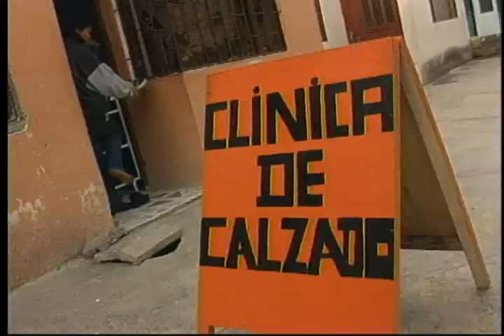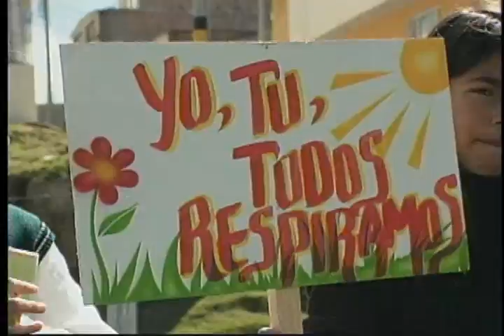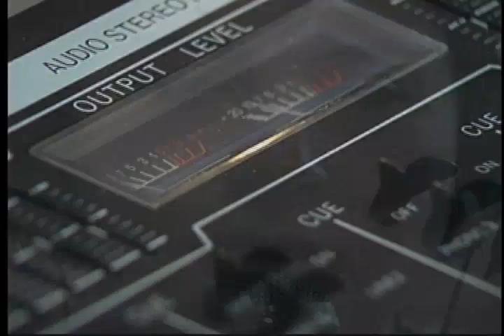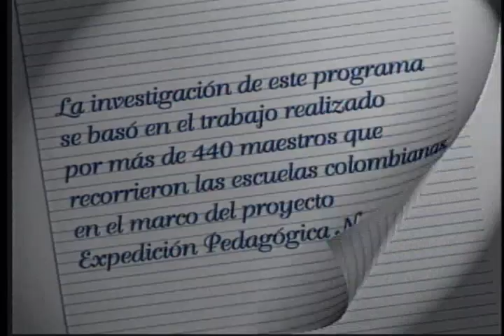Colectivizar los sueños es posible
Capítulo 23. Proyecto pedagógico, cultural y comunitario de la gotera, Barrio Chambú, Pasto (Nariño)